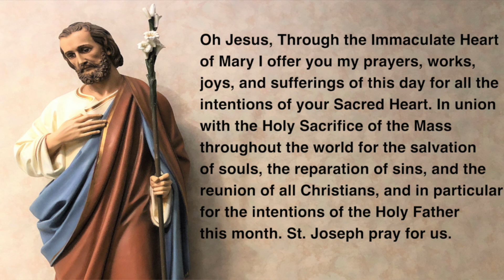10 20 21